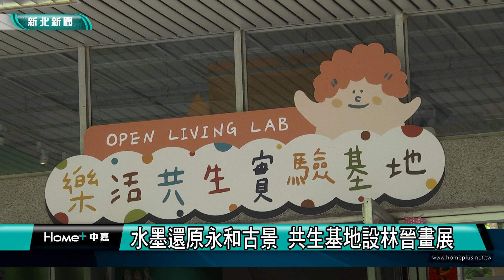藝術 歷史│水墨還原永和古景 共生基地設林晉畫展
你知道10年前、50年前，甚至100年前的永和長什麼樣子嗎？樂活共生實驗基地舉辦《林晉水墨懷舊創作展》，透過畫作帶領民眾穿梭時光，回到過去你不曾看過的永和。展期從即日起到4月23日，閉幕當天搭配世界閱讀日活動，作者林晉也將親臨現場與民眾互動。

時代變遷快速，永和街景變幻無常，樂活共生實驗基地舉辦《林晉水墨懷舊創作展》，利用水墨畫復刻過去永和的純樸景色。作者林晉希望透過畫作來讓年輕人認識永和的百年變遷。

永安市場捷運站是永和的重要交通樞紐，林晉表示，過去這裡其實是一大片眷村，透過自己年輕時的記憶，將畫面運用水墨方式投射到畫作上，就是希望能將永和的變化分享給下一代。

想了解永和過去的樣貌，林晉推薦就來《林晉水墨懷舊創作展》，透過畫作走入前人的生活之中。展期從即日起到4月23日，歡迎民眾共襄盛舉，畫展閉幕日搭配共生基地世界閱讀日活動，林晉也將出席與民眾分享畫作的故事。